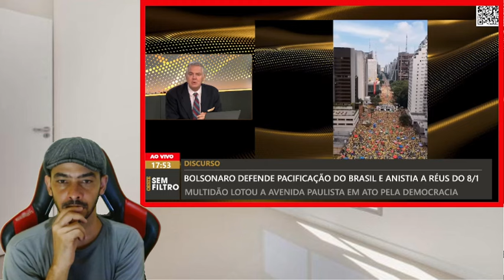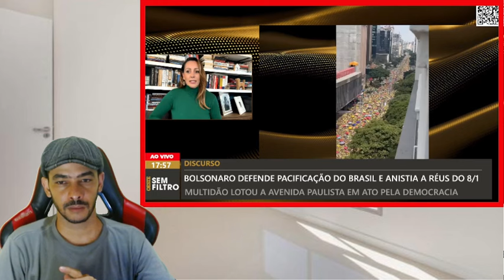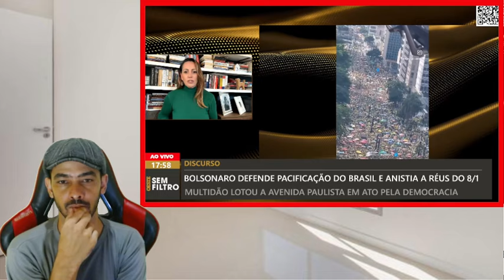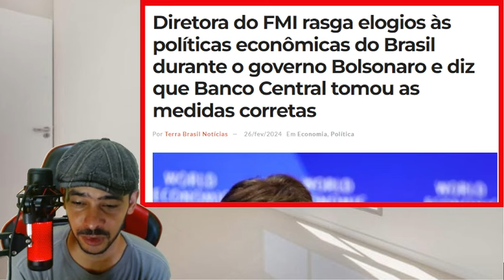EXPLODIU AGORA! PRESSÃO ALMENTOU NO SUPREMO A DENUNCIA ESPALHOU PELO MUNDO!